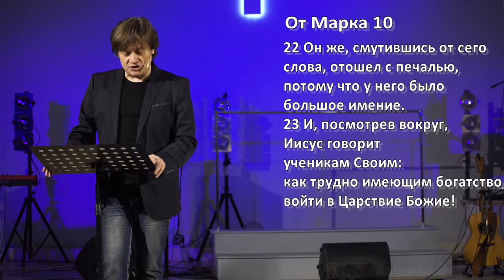Виктор Судаков - Слишком богат для спасения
На земле мы живём в мире форм – вещей, успехов и побед. Окунувшись в этот мир, мы и живем внешним, забывая о внутреннем, о духе – и в этом кроется большая опасность.

Как жить в этом мире, но не быть от этого мира?

Если вас благословляет служение нашей церкви, вы можете сделать пожертвование через наш сайт